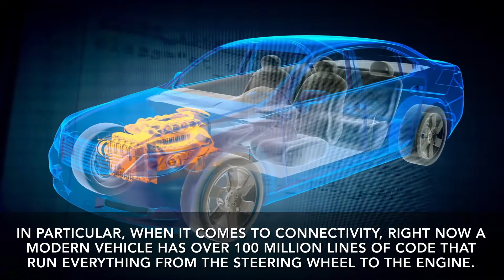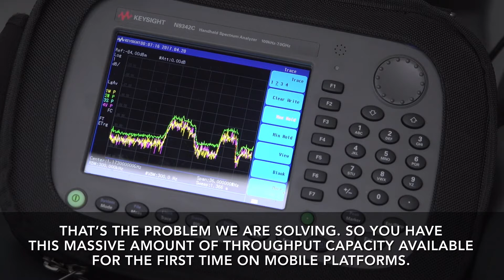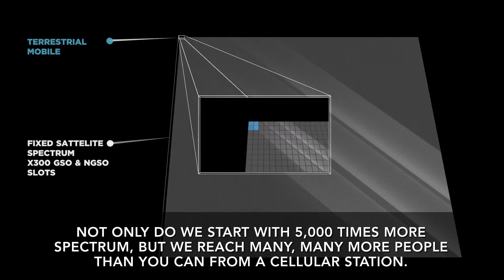The Road to the Connected Car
Transcript:

There are a wide range of challenges facing the automotive industry today. In particular, when it comes to connectivity.

Right now a modern vehicle has over 100 million lines of code that run everything from the steering wheel to the engine. And here's what's crazy: we don't have access to those systems after we deploy them.

So we're just starting to introduce LTE and cellular connectivity and that solves some of the problem. But those are not ubiquitous networks, they're very expensive to use, and when we're talking about safety-critical systems, they don't have a level of assurance that make sure you can provide the kinds of software updates that you need.

One of the things that was so exciting about installing one of our antennas into a car and driving it across the country, was that we would point to the car and say, "Do you see the satellite antenna on top of the car?" and they'd look at it and say, "What are you talking about? There's nothing on top of the car," and we'd say, "That's exactly right."

You shouldn't have to see it, you shouldn't have to think about it, you shouldn't have to worry about maintaining it. That's the problem we're solving.

So you have this massive amount of throughput capacity available for the first time on mobile platforms. But it doesn't stop just there.

That capacity is also global, it's something that touches every piece and every corner of the world which means you don't need to worry about what country you're in, or whether you're on the ocean or whether you’re in the air. That satellite capacity can be provided anywhere.

Here’s the thing about satellite that is fundamental to being able to distribute this kind of content…

Not only do we start with 5,000 times more spectrum, but we can reach many, many more people than you can from a cellular station. And so while a cell site sends things via what is called “unicast” which means one at a time - “I’ll send you a file, then you a file, then you a file" - satellite can reach everybody at once across large geographic regions - sending them all the same information and filling up their content needs.

That’s something that’s really special about satellite and gives it another massive advantage over conventional wireless connectivity.

My hope is that as we move into the future, everyone on the planet will begin to associate a view of the sky with broadband capacity, and that Kymeta will be solving that problem without them ever having to know that we’re there.